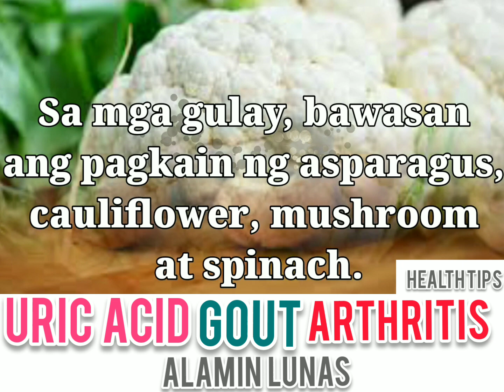Uric Acid Gout Arthritis: Alamin Lunas - Payo ni Doc Willie Ong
Uric Acid Gout Arthritis: Alamin Lunas

Video #140